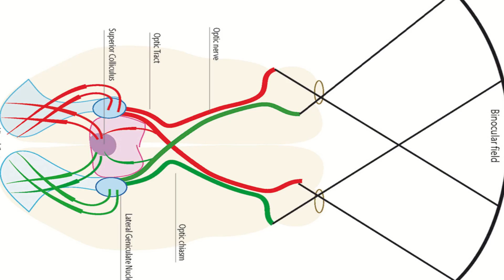SUPERB OWL Weekend! Why Owls Are Way Cooler Than You Think!!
Owls are better than football and are amazing reptiles. In honour of 'Superb Owl' weekend, I figured it was the perfect time to share why owls are so much cooler than you might think!!

Mail:
Annaliese - All Canadian Reptile Girl
London , ON N6H5C4
Canada